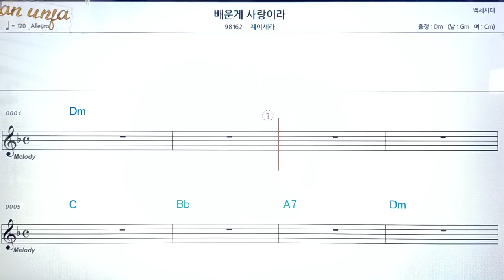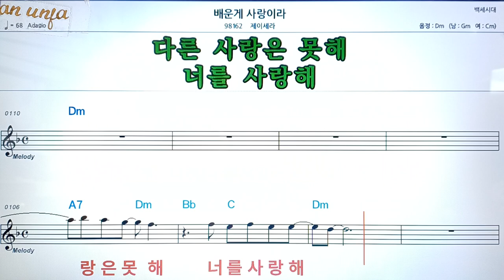배운게 사랑이라/제이세라👍악보, 코드,가사,Karaoke*가라오케 반주